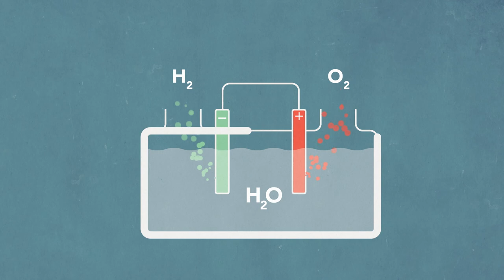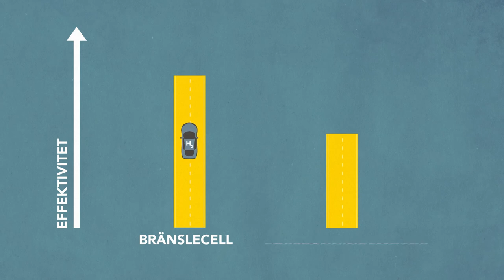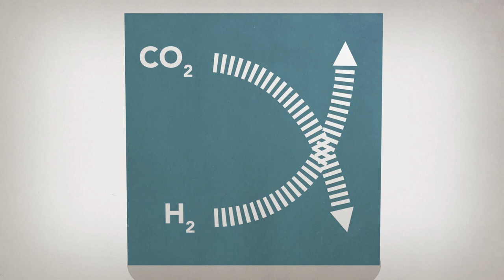Lär dig mer om vätgas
Kan fordon drivas av vätgas; ett drivmedel som har rent vatten som enda utsläpp och framställs av förnybar energi?

Absolut! Se filmen för att lära dig mer och besök gärna